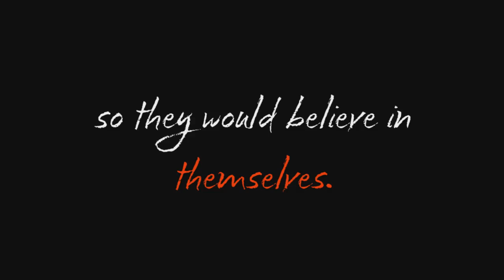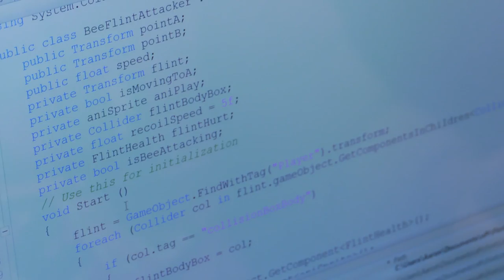Programming Hope Trailer #3